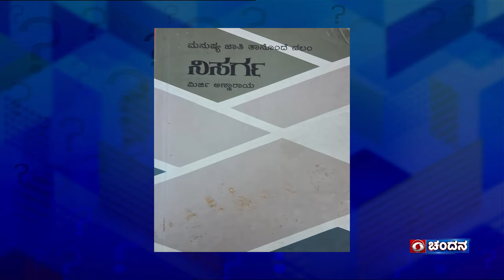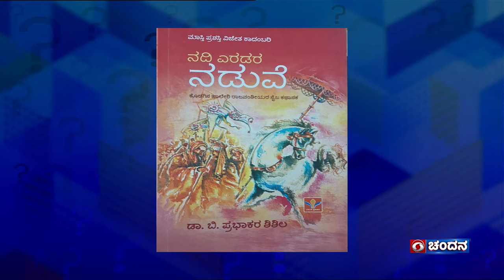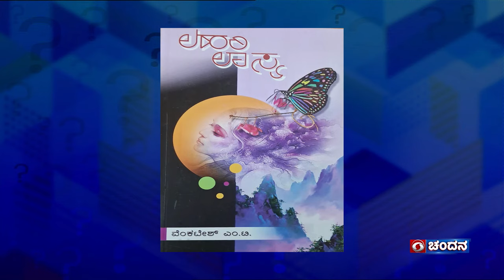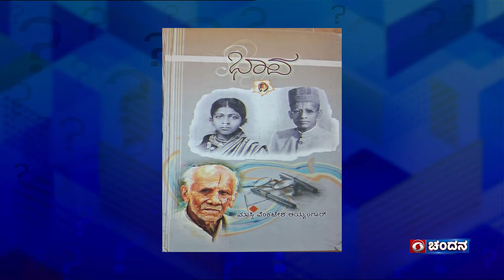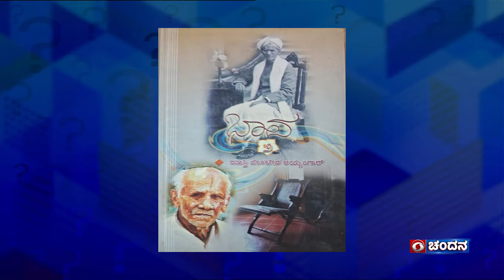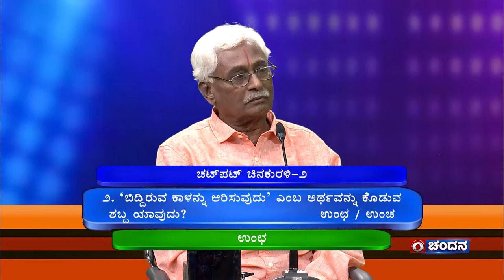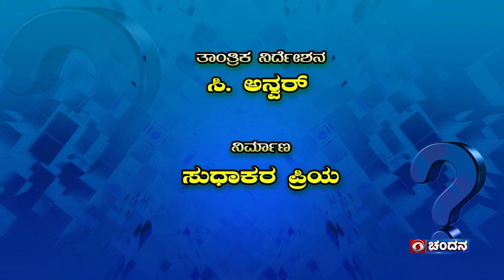Thatt Antha Heli | Quiz Show with Dr. Na Someshwar | 16-01-2024 | DD Chandana